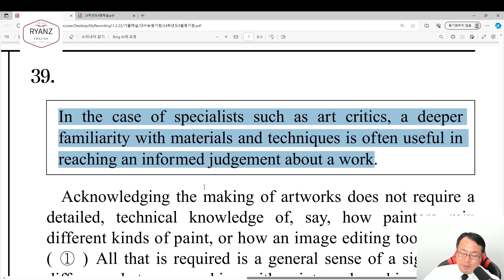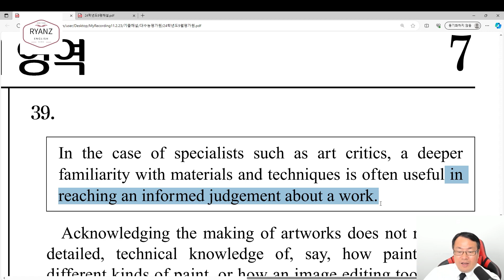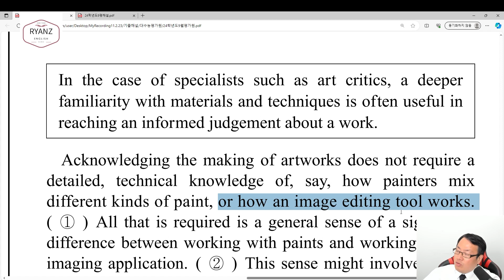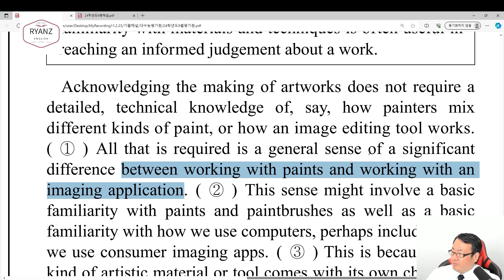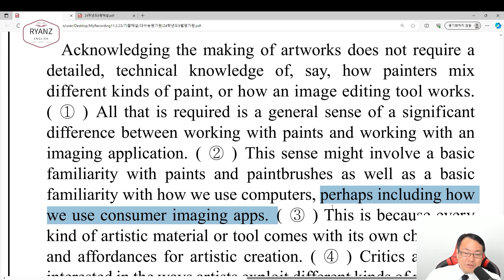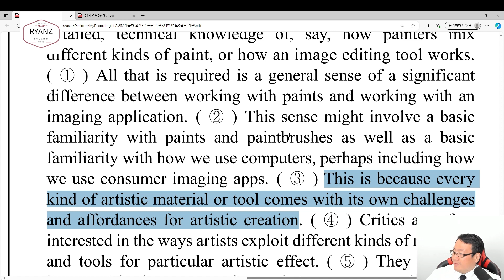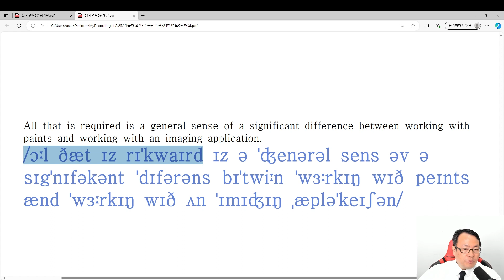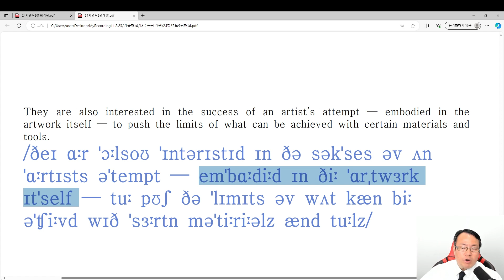24학년도 9월평가원 39번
24학년도 9월 평가원 39번

폰앱으로 IPA연습할때